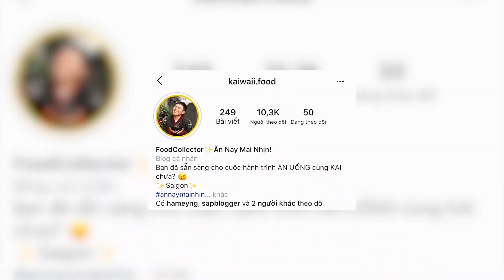THỬ THÁCH ăn tất cả các món ăn ba miền cùng với TƯƠNG ỚT !! Ft. Kaiwaii.food || ĂN SẬP SÀI GÒN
Hôm nay ông Sập rủ Kaiwaii ăn thử các món từ Nam chí Bắc cùng với Tương Ớt Chinsu nè mọi người ơiii. Công nhận chai tương ớt Chinsu lợi hại, ăn với món nào cũng ngon, góp thêm vị cay nồng nàn, làm cho các món ăn đều được ngon và đậm đà hơn, chưa kể còn là phiên bản "nửa lít", tha hồ tận hưởng hen, à mà đừng có dại dột trộn tương ớt vào mắm tôm như ông Sập trong vlog mà hãy dùng riêng nha, bạn nào ko ăn được mắm tôm thì mạnh dạn chấm thử với tương ớt đi, hơi bị ngon à ngen !!! Các món trong video này ông Sập sẽ ghi thông tin bên dưới mọi người tham khảo nè :
- Bún đậu mắm tôm ( quán Huy Hoàng - Lê Văn Lương Q7 )
- Thịt xiên nướng Hà Nội ( 12 Huỳnh Tịnh Của Q3 )
- Cơm Hến (525/5 Lê Văn Lương Q7 )
- Bún Chả Cá Phan Rang 326 Tôn Đản Q4
- Cơm Gà Xối Mỡ ( 123 Cống Quỳnh Q1 )
- Cơm cháy kho quẹt ( 567 Tùng Thiện Vương Q8 )
Còn tương ớt Chinsu phiên bản Nửa Lít này thì mọi người có thể mua ở bất kì cửa hàng tiện ích, tạp hoá hoặc siêu thị đều có bán ngen, mua về chấm ăn cũng được, nêm nếm ướp gia vị cũng được nữa á ! Hôm sau ông Sập làm sapcancook hướng dẫn mọi người ướp vs tương ớt sao cho ngon nha ❤️